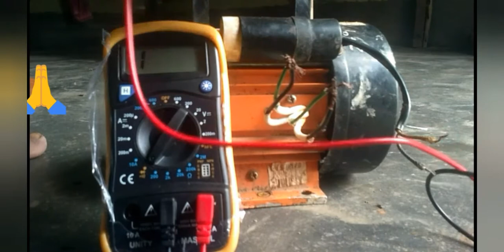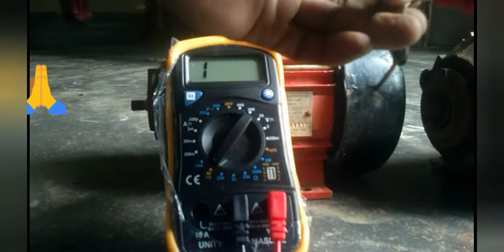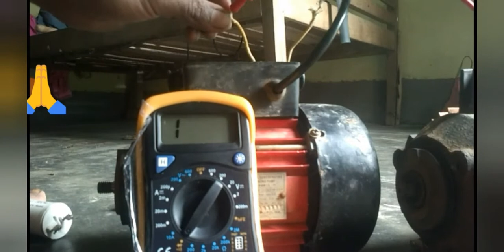Tangka kamaiani cholrang,